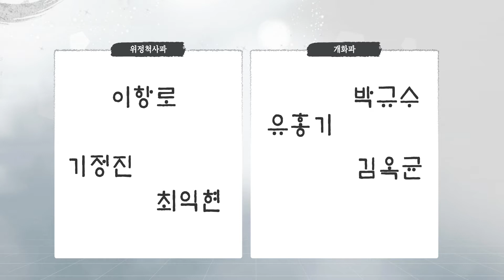[맞수열전] 최익현과 유길준 Part 1